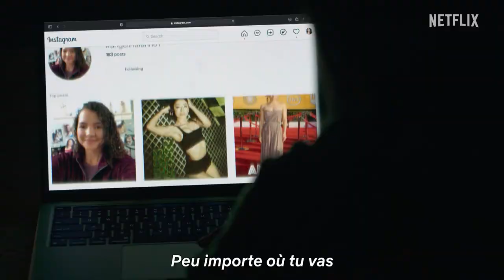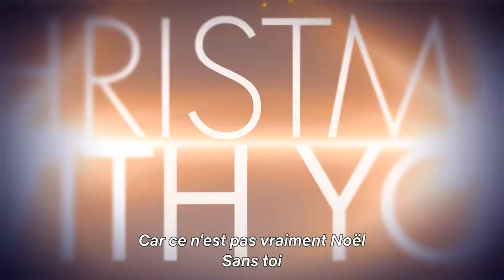Christmas With You, réalisé par Gabriela Tagliavini : bande-annonce [HD-VOST-Netflix]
En plein burn-out, Angelina, star de la pop, s'enfuit dans une petite ville pour réaliser le rêve d'une jeune fan. Elle y trouve non seulement l'inspiration pour relancer sa carrière, mais aussi une chance de connaître le grand amour.

17 novembre 2022 sur Netflix
De Gabriela Tagliavini
Par Michael Varrati, Jennifer C. Stetson
Avec Aimee Garcia, Freddie Prinze Jr., Gabriel Sloyer